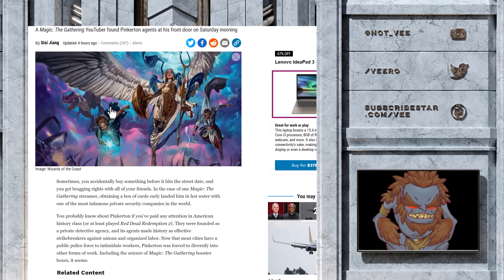Grand Wizards Of The Coast Sick Police On Customer